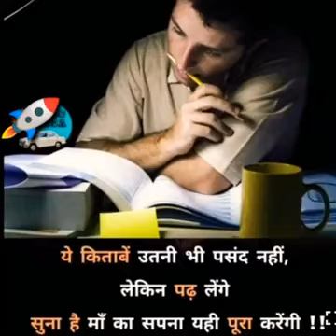Airmen motivational video